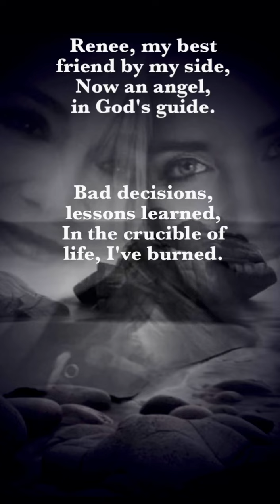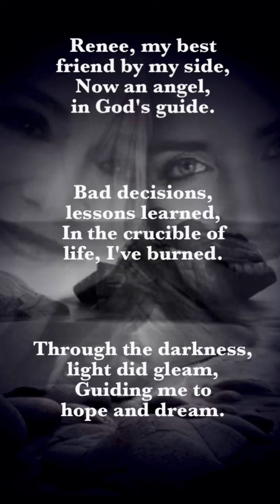New Beginnings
Birthday and Easter Meet